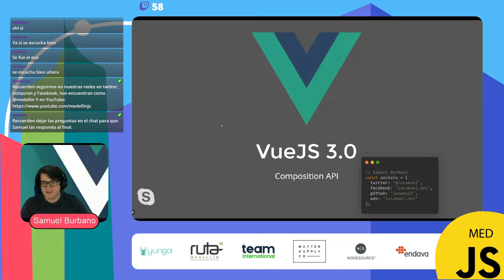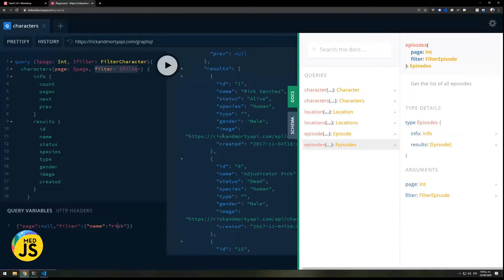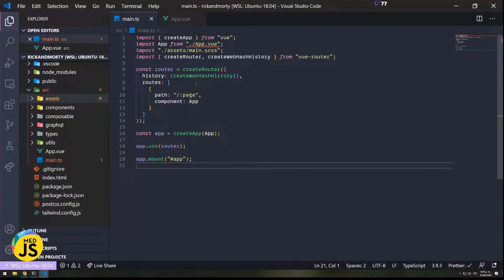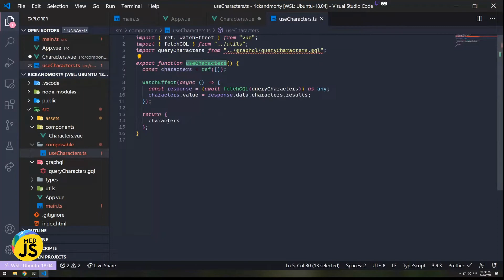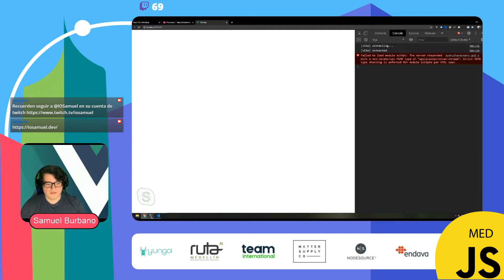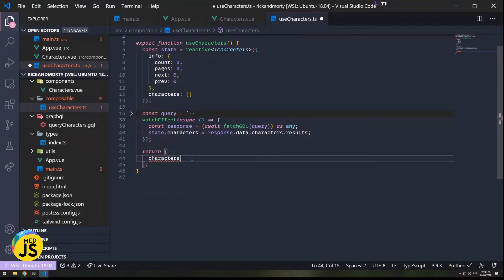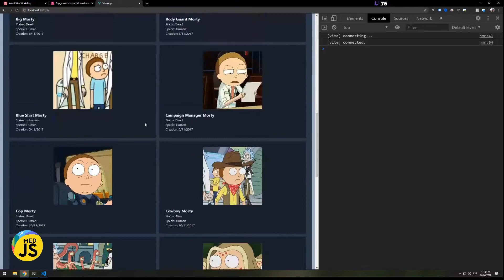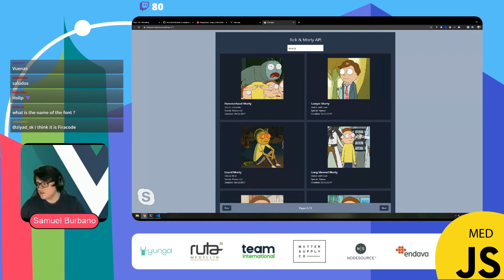Vue 3 Composition API | Mini Live Coding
En esta charla tipo mini live coding para la comunidad de MedellinJS muestro de forma práctica la nueva Composition API de Vue 3 y algunas cosas interesantes con las que viene incluida (customRef, watchEffect, reactive, etc).